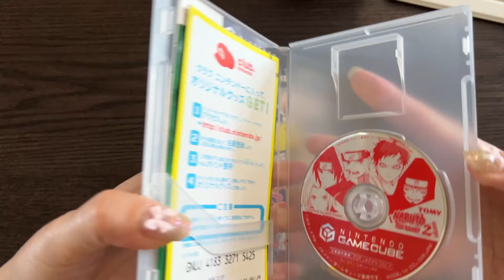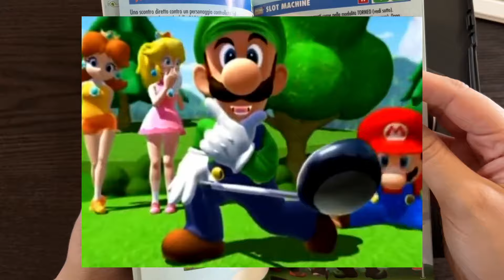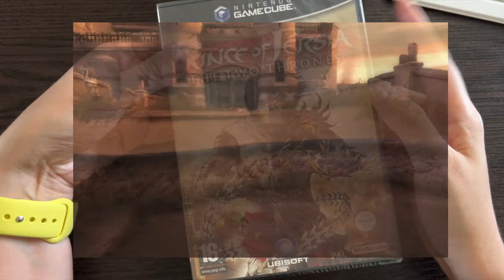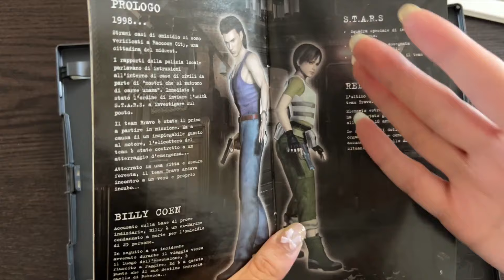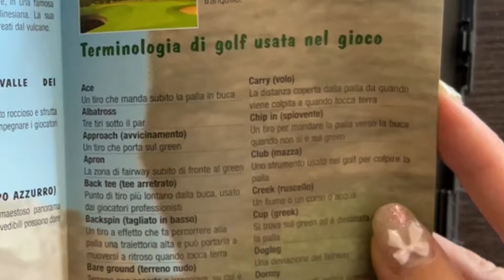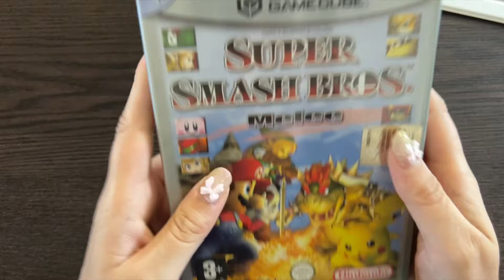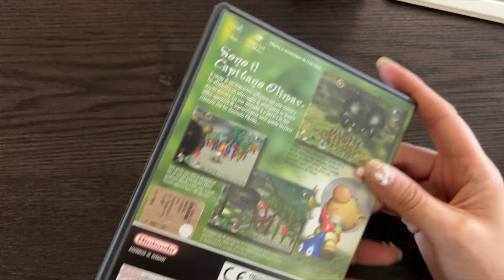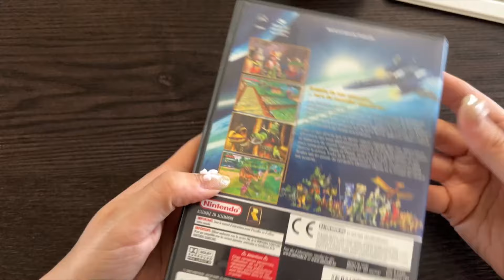LA NOSTRA COLLEZIONE DI GIOCHI GAMECUBE!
Torniamo a riaprire gli armadi della piccola collezione che abbiamo in casa e questa volta si passa al GameCube!
Spero che questa chiacchierata vi piaccia, fatemi sapere poi qual è il vostro gioco preferito per GameCube!